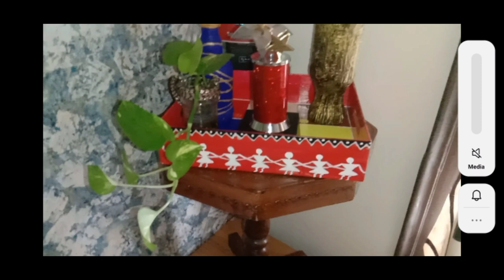diy tray#waste cardboard reuse idea#waste cardboard se banaye beautiful decorative tray/ organizer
Hello friends

today I am showing you a tray making progress using waste cardboard box

jise ap is lockdown period mai bhi ghar mai hi rakhe kuchh waste materials se create kar sakte h

diy tray#how to make tray from waste cardboard box/cardboard box reuse idea/organizer